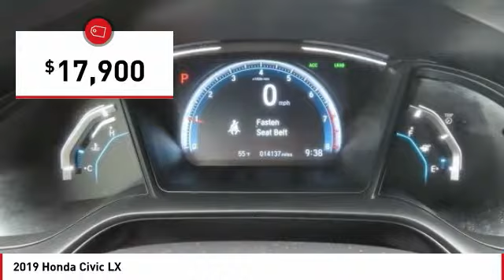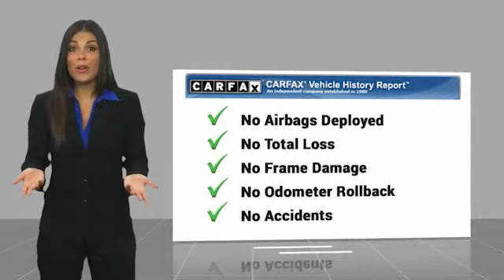2019 Honda Civic LX FOR SALE in Seaside, CA U29086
Cardinale GMC
2 Heitzinger Plaza

Recent Arrival! CARFAX One-Owner. Priced below KBB Fair Purchase Price! Clean CARFAX. RARE HARD TO FIND. HURRY!!!, CLEAN CARFAX, ONE OWNER, SUPER LOW MILES!!!, RED TAG SALE!! HURRY. , LEASED VEHICLE, SERVICED REGULARY, BLUETOOTH, Alloy Wheels, Backup Camera. Lunar Silver Metallic 2019 Honda Civic LX FWD CVT 2.0L I4 DOHC 16V i-VTEC 30/38 City/Highway MPG We develop outstanding relationships where EVERYBODY wins! Vehicle price and availability are subject to change without notice.